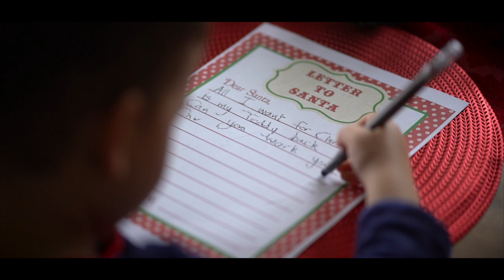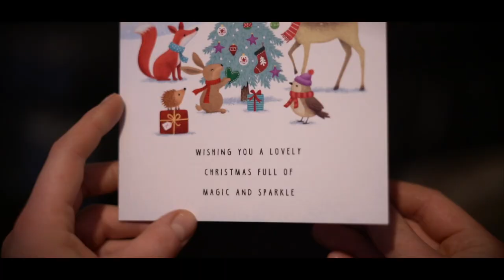Midwest Radio - It's a kind of magic!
Midwest Radio Christmas Video 2020 - It's a kind of magic!